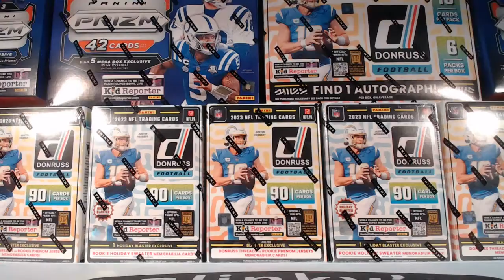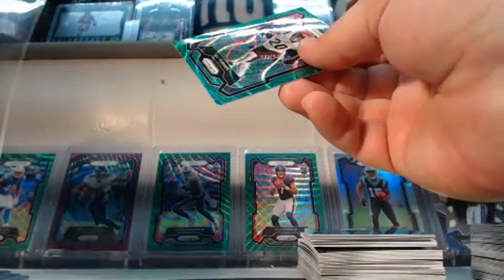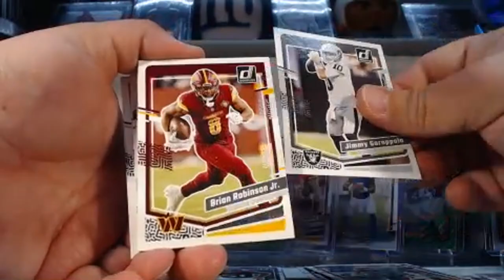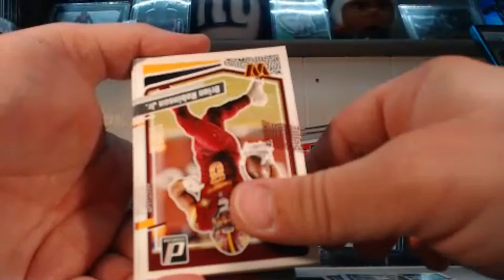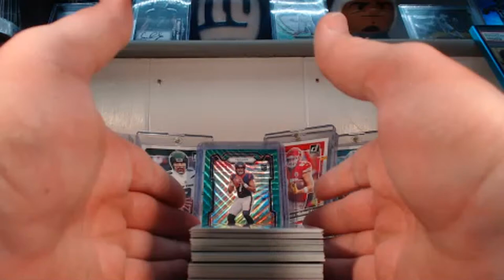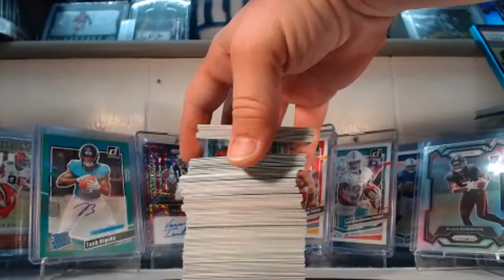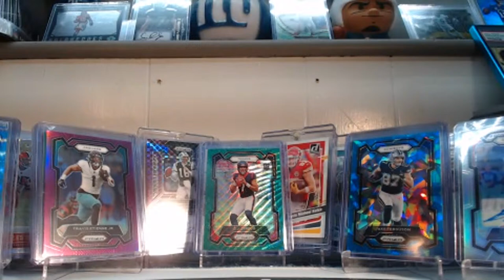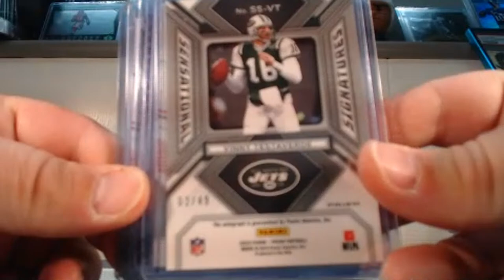Break 324 - 2023 Prizm Hobby / Dronruss & Prizm Mega / Prizm Hanger / Donruss Blaster & Holiday